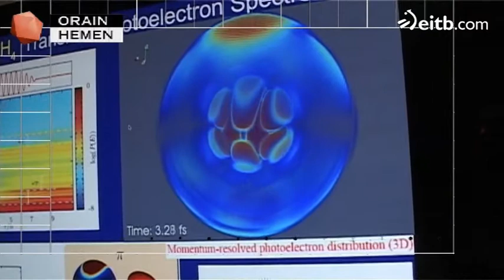El programa 'Teknopolis' cumple 15 años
El programa de ETB ha emitido más de 400 programas y 1.200 reportajes informando sobre de los avances de la ciencia, la tecnología y la innovación.